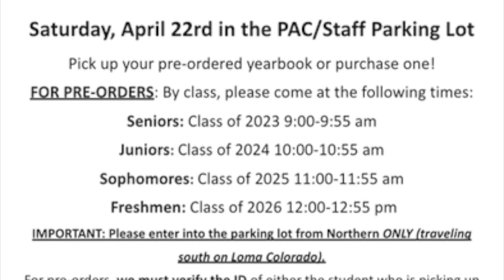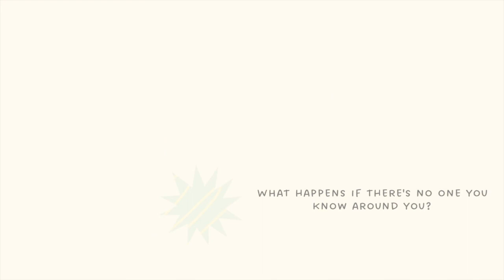Tue Apr 18th